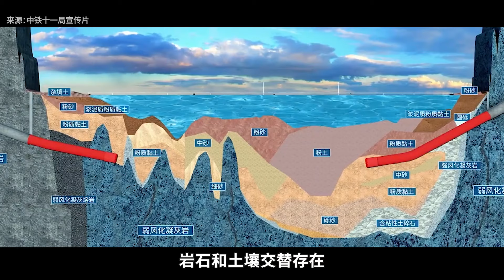最長海底高鐵隧道開建，坐上動車去舟山！臺灣海峽也能這麽修？【工程師徐小刀】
前不久世界最長的海底高鐵隧道，金塘海底隧道正式開始掘進，它為什麽是世界之最，海底是如何施工隧道的，攻克了哪些工程難題呢？臺灣海峽隧道也能這麽修嗎？